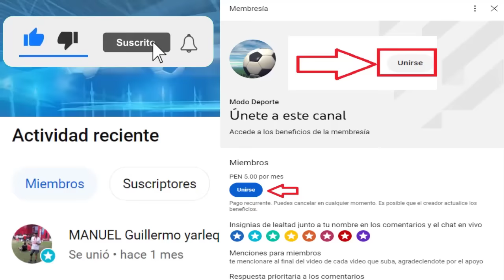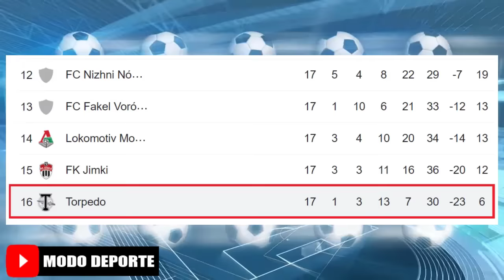Previa Colo Colo vs Coquimbo Unido Fecha 6 Campeonato 2023 | Torpedo Moscú Ficho a Yordy Reyna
Creditos
MusicbyAden - Fiji
Descargar: Musicbyaden – Fiji